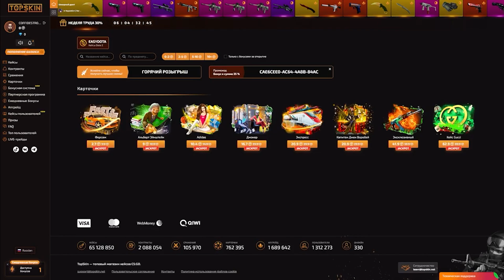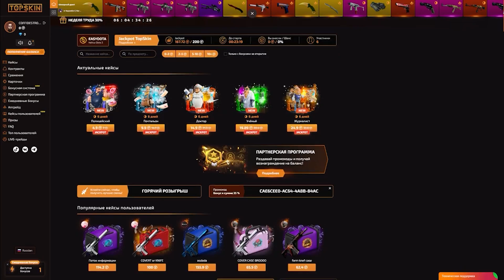ЗЛОЙ МАРИО vs БЕГУН! НИКТО НЕ ПРОЙДЕТ ТРОПУ СМЕРТИ ОТ МАРИО! ХАРДКОРНЫЙ ДЕСРАН В CS:GO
Играем в игру под названием CS:GO ( Counter-Strike:Global Offensive ). Сегодня у нас новый режим - DeathRun! Задача бегунов пройти все ловушки и добраться до конца! Это очень сложно, потому что предсказать активацию ловушек почти невозможно! Сможем добраться до финиша?